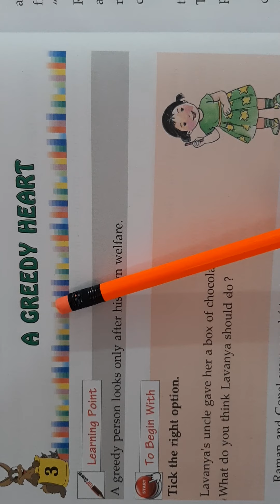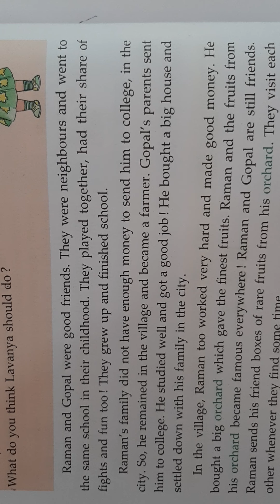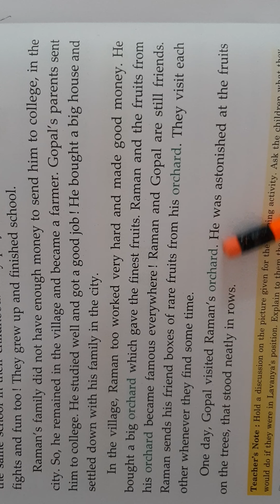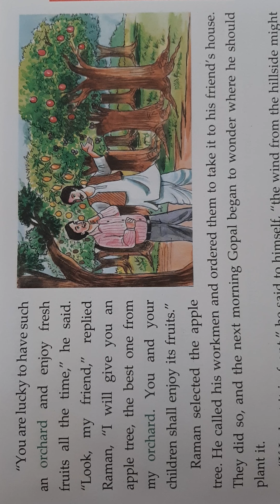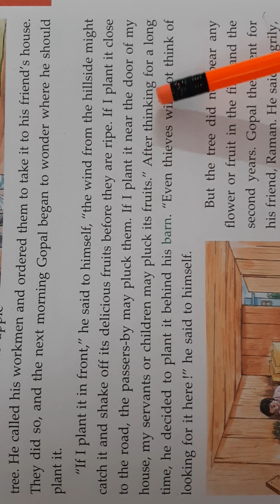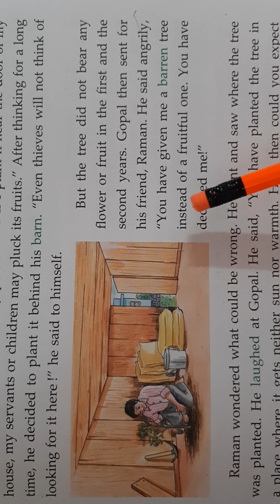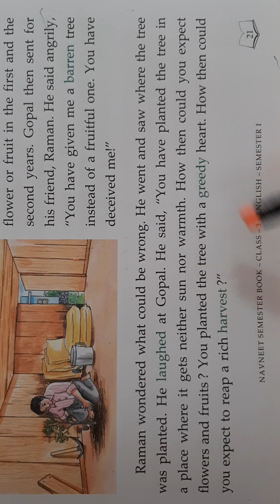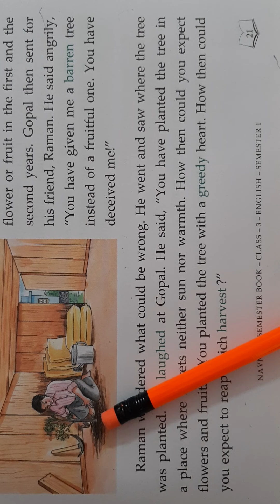English Grade 3 Lesson 3 The Greedy Heart